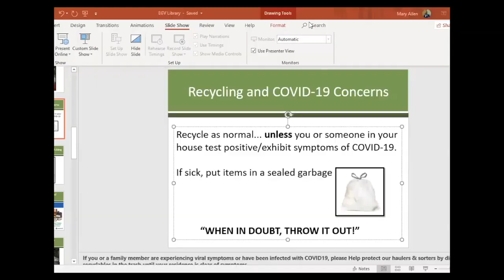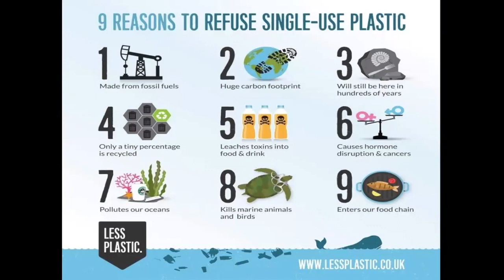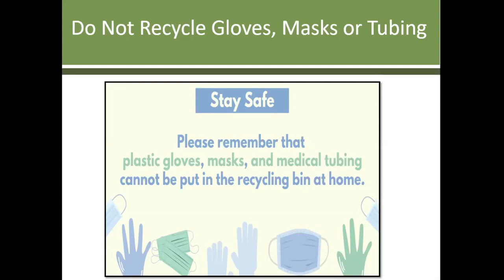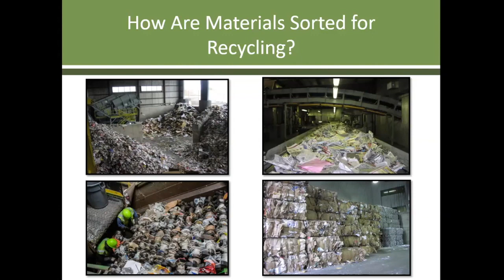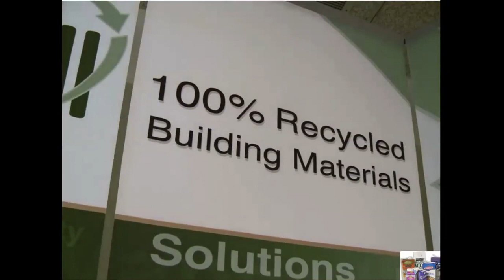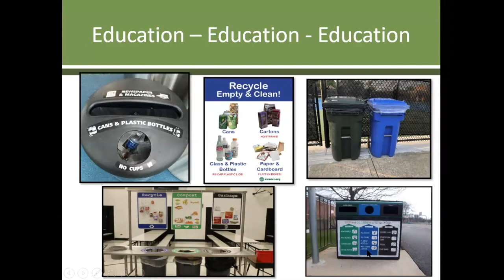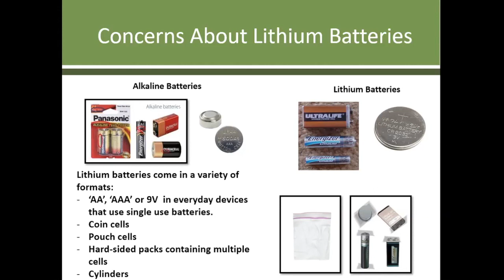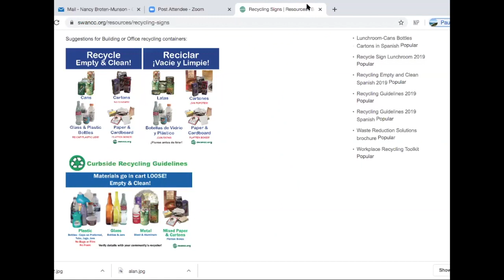Elk Grove Village Public Library Presents: Reduce Waste - May 14, 2020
A lecture on how residents can reduce the amount of waste materials they generate.